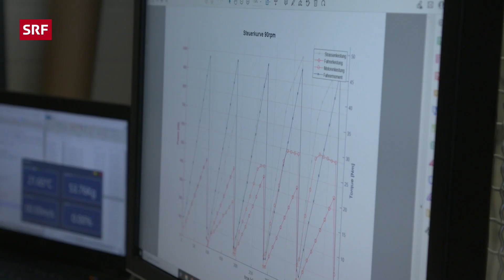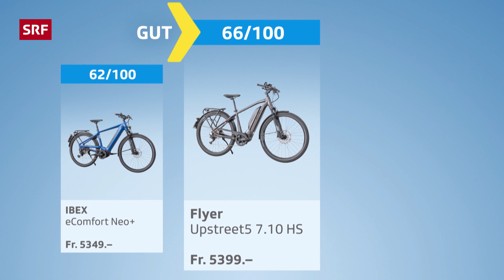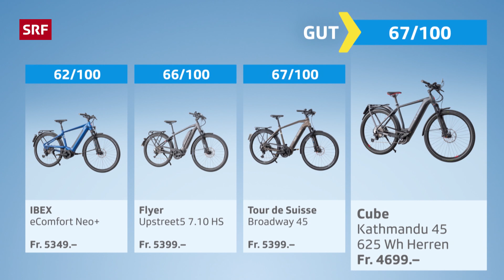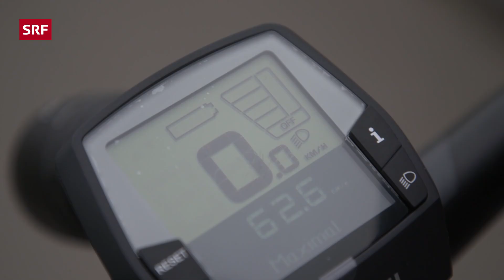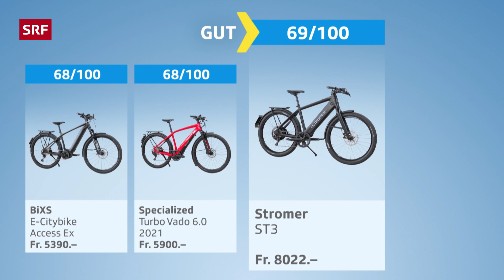Speed-E-Bikes im Test: Qualität, Motor und Akku bei fast allen gut | 2022 | Kassensturz | SRF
Speed-E-Bikes sind im Trend. Im Test von SRF Kassensturz wurden 9 vielverkaufte schnelle E-Bikes, die bis 45 Kilometer pro Stunde unterstützen, unter die Lupe genommen. Getestst wurden Antriebssystem, Akku, Bremsen, Qualität, Handhabung, Beleuchtung und Fahreigenschaften. Erfreulich: Im Test schnitten fast alle Speed-E-Bikes gut ab.

Getestet wurden folgende Speed-E-Bikes:

🥇 Riese & Müller | Charger3 Mix. Touring HS 2022
🥈 Stromer | ST3
🥉 Specialized | Turbo Vado 6.0 2021
🥉 BiXS | E-Citybike Access Ex
● Tour de Suisse | Broadway 45
● Cube | Kathmandu 45 625 Herren
● Flyer | Upstreet5 7.10 HS
● IBEX | eComfort Neo+
● Klever | X-Speed Swiss 850 Wh

Bist auch du mit einem E-Bike unterwegs? Welches Modell benutzt du, und was ist dir bei einem E-Bike besonders wichtig? Schreib uns einen Kommentar!